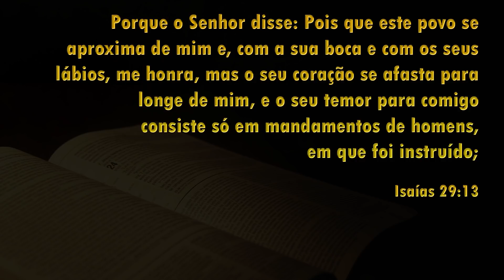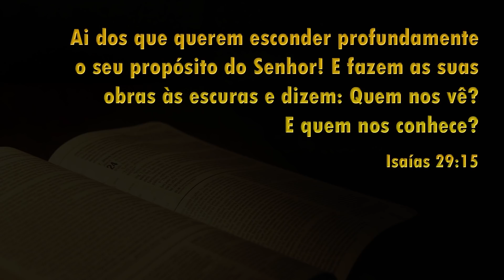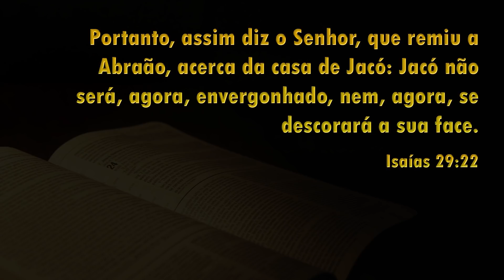PRONTO!! REVELADO, FALSOS CRISTÃOS QUE ESTÃO NA IGREJA